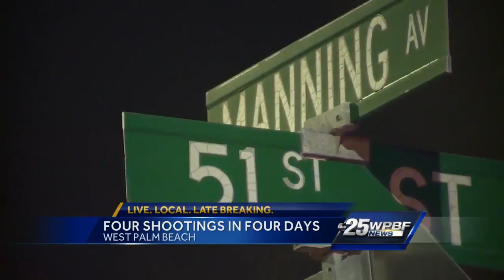Four Shootings in Four Days